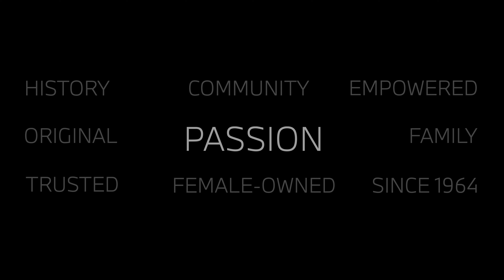The All New 2023 BMW M340i - Skyscraper Grey Metallic - Black Perforated Sensatec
Rev up your engines and get ready for the ride of a lifetime! Introducing the all-new 2023 BMW M340i, the epitome of performance and luxury.

Engineered to perfection, this beast boasts a turbocharged 3.0-liter Inline-6 engine that unleashes an impressive 382 horsepower.  With lightning-fast acceleration and precise handling, every drive feels like a thrill ride on the racetrack.

But it's not just about power - the BMW M340i is also a head-turner with its aggressive design and aerodynamic contours. From the iconic kidney grille to the sleek body lines, this car exudes confidence and sophistication.

Step inside, and you'll be greeted by a world of comfort and cutting-edge technology. Sink into the luxurious leather seats and enjoy a connected driving experience with the latest iDrive infotainment system. Stay seamlessly connected to your social networks and favorite music, while the advanced safety features keep you protected on the road.

Whether you're conquering city streets or cruising down the open highway, the 2023 BMW M340i is the ultimate driving machine. Get behind the wheel and experience the thrill for yourself.

Stock# B20617